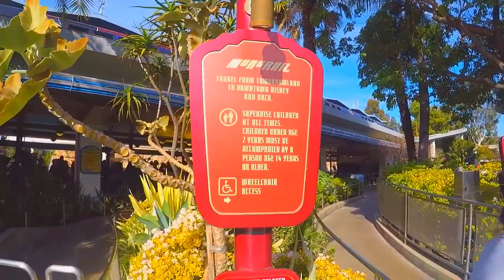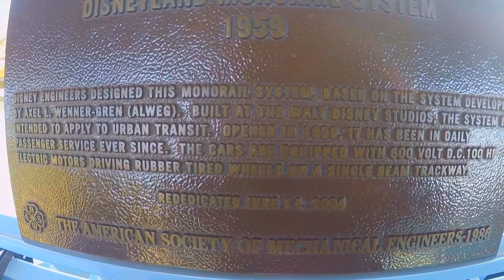Disneyland Monorail On-Ride and Entrance to Exit Queue 1080p 60fps Front POV | Disneyland Park 2020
Longer Title: Disneyland Monorail On-Ride and Entrance to Exit Queue , Off-Ride, and Tomorrowland Station Walkthrough | 1080p 60fps | Front Seat/Cabin POV | Disneyland Park (1/25/2020) (Re-Upload for 2021 Viewers)

Reasons for re-uploading: Although the original edited upload looks kinda discolored while brightened and was made with iMovie, I decided to reupload it but edited with Vegas Pro 11! I used a color correcter to adjust the colors of the video to make it look better than before. And also for fun, for getting attention for my new subscribers after Mid-March 2020 + currently 2021, and a preparation for Disneyland Theme Parks' Actual Park reopening with rides. And yet, both today and yesterday marks a year ago since Disneyland and Disney California Adventure closed to the public during the pandemic. However, tomorrow is SeaWorld San Diego closure's 1 year anniversary too!

The Disneyland Monorail System (originally named the Disneyland ALWEG Monorail System) is an attraction and transportation system at the Disneyland Resort in Anaheim, California, United States. It was the first daily operating monorail in the Western Hemisphere.

Walt Disney originally envisioned the monorail as a practical form of public transport for the future. However, the monorail came about during a time when America's—and particularly Los Angeles'—obsession with the automobile was increasing, and monorails in the United States were mostly only located in Disney's theme parks, with the exception of the Seattle Center Monorail.

The job of building the monorail was originally assigned to the Standard Carriage Works of East Los Angeles, but in late 1958, Walt Disney, pressured for time, moved it to his Burbank studios. Disney designer Bob Gurr then headed a Disney team that designed and manufactured the cars, chassis, suspension and propulsion systems, thus completing the Red Mk 1 just in time for the re-dedication of Tomorrowland.

The Disneyland ALWEG Monorail opened on June 14, 1959, as a sightseeing attraction in Tomorrowland in Disneyland, along with the Disneyland Expansion with the Matterhorn Bobsleds, the Submarine Voyage, the expanded version of Autopia, and the Motor Boat Cruise. The Mark I trains (Red and Blue) consisted of three cars each. In 1961 it became a true transportation system when Tomorrowland station was lengthened to accommodate the debut of the four-car Mark II and the additional new Yellow train; the track was extended 2​1⁄2 miles outside the park and a second platform was constructed — the Disneyland Hotel station. In 1968 Mark III Monorail Green joined the fleet, and both platforms were lengthened for the arrival of the more streamlined and efficient five-car Mark III monorail train conversions.

From Hotel Station there were two trips above Disneyland available aboard the monorail — a quick tour and general admission. Guests wishing to embark upon a vista-dome view of the park, including a leisurely layover in Tomorrowland within the tail-cone could purchase an exclusive round-trip tour ticket at Hotel Station and save the expense of general admission to Disneyland. Nose and tailcone door latches were independent from the main door release button. A simple dial indicator above the tail-cone compartment door could be turned to one of three positions — General admission guests, round-trip only guests, and mixed. Hostess attendants at Tomorrowland Station would check the dial position and open the door for general admission guests. If general admission guests boarded the tail-cone in Tomorrowland, the dial would be set to mixed, then all mixed tail-cone guests disembarked at the hotel.

The refurbishment from Mark V to Mark VII was done one train at a time. There was no Mark VI at Disneyland, as Mark VI are used on the Walt Disney World Monorail System. The first Mark VII train, Monorail Red, arrived at Disneyland on December 20, 2007. It was originally expected to be in service by the end of February 2008, but due to design change issues, it did not begin serving park guests until July 3, 2008. Mark VII Blue arrived on-site on April 10, 2008, began daytime riderless testing on August 1, 2008, and began guest service on September 16, 2008. Monorail Mark VII Orange arrived on-site on August 14, 2008, began riderless testing in March 2009, and began guest service on April 7, 2009. The entire Mark VII Monorail fleet consists of three trains — Red, Blue, and Orange.

Credit to Wikipedia for details